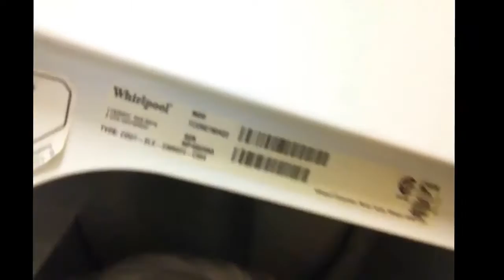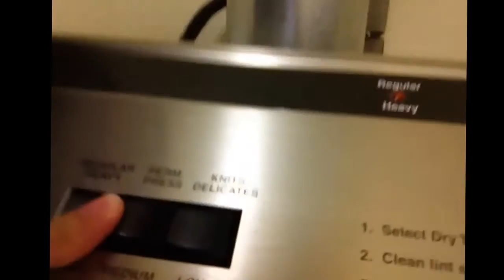Drying the diapers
Just a quick video on things I do to dry, and a definite no no for drying diapers :3